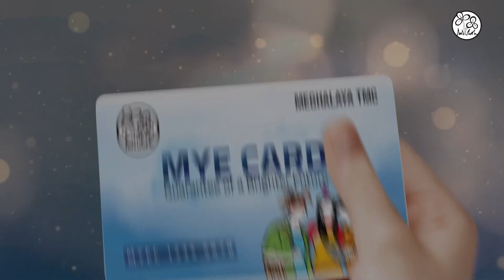JAN MAN KA SNGI KI DON KI JINGSHAH THOMBOR JONG KI PAID RIEWNGEIT KRISTAN: SUPRIYA